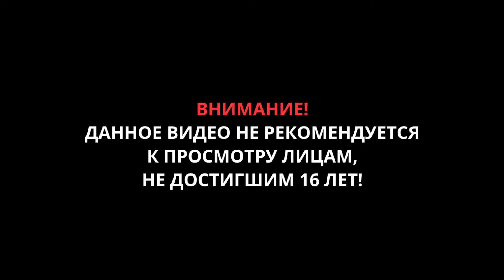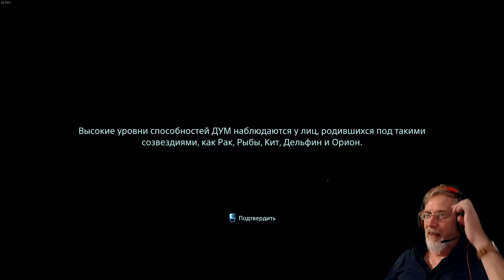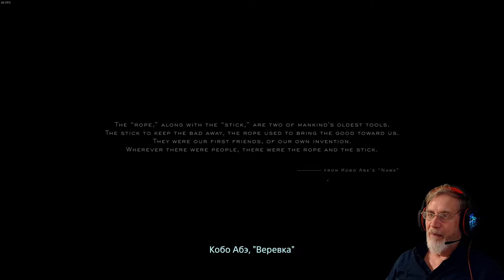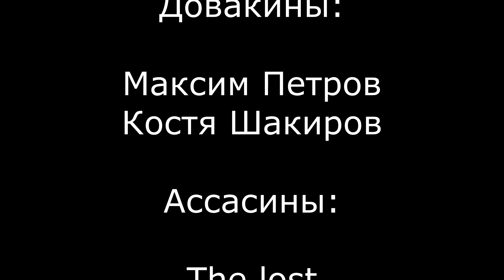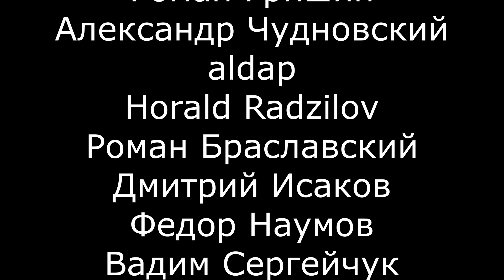DEATH STRANDING ▶ прохождение 1 ▶ Пролог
Дополнительные функции для компьютеров включают ВЫСОКУЮ ЧАСТОТУ КАДРОВ, РЕЖИМ ФОТОСЬЁМКИ и ПОДДЕРЖКУ УЛЬТРАШИРОКОГО МОНИТОРА. Также включает перекрёстный контент из серии игр HALF-LIFE от корпорации Valve.

Все копии «Издания первого дня» также будут включать:
• Официальный расширенный цифровой саундтрек DEATH STRANDING от Людвига Форсселла, включающий 10 неизданных бонусных треков.
• Цифровую книгу «Selections From ‘The Art of DEATH STRANDING’» (от Titan Books)
• СОЛНЕЧНЫЕ ОЧКИ «МАСКИ ЛЮДЕНС» (ХИРАЛЬНОЕ ЗОЛОТО И ОМНИРЕФЛЕКТОР)*
• ЗОЛОТОЙ и СЕРЕБРЯНЫЙ СИЛОВОЙ СКЕЛЕТ*
• ЗОЛОТОЙ и СЕРЕБРЯНЫЙ СКЕЛЕТ-ВЕЗДЕХОД*
• ЗОЛОТУЮ и СЕРЕБРЯНУЮ ЗАЩИТНУЮ БРОНЮ*

* РАЗБЛОКИРУЙТЕ ВНУТРИИГРОВЫЕ ПРЕДМЕТЫ ПО МЕРЕ ПРОХОЖДЕНИЯ ИГРЫ
Разработчики описывают контент так:

This Game may contain content not appropriate for all ages. General Mature Content

СИСТЕМНЫЕ ТРЕБОВАНИЯ
МИНИМАЛЬНЫЕ:
ОС: Windows® 10
Процессор: Intel® Core™ i5-3470 or AMD Ryzen™ 3 1200
Оперативная память: 8 GB ОЗУ
Видеокарта: GeForce GTX 1050 3 GB or AMD Radeon™ RX 560 4 GB
DirectX: Версии 12
Место на диске: 80 GB
Звуковая карта: DirectX compatible
РЕКОМЕНДОВАННЫЕ:
ОС: Windows® 10
Процессор: Intel™ Core i7-3770 or AMD Ryzen™ 5 1600
Видеокарта: GeForce GTX 1060 6 GB or AMD Radeon™ RX 590
DirectX: Версии 12